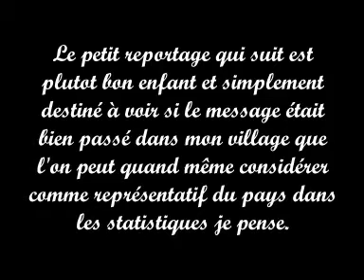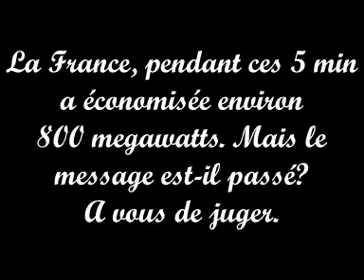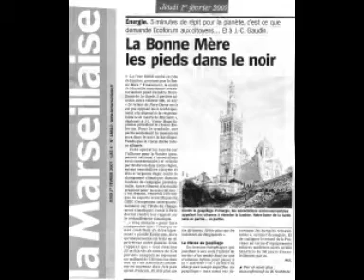5 minutes dans le noir pour la planète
Reportage sur l'appel lancé par l'alliance pour la planète.
"Quoi que tu fasses de 19h55 à 20h00, fait le dans le noir"